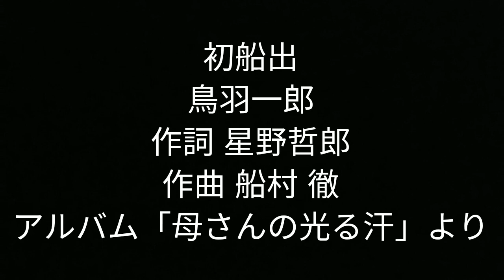初船出 鳥羽一郎